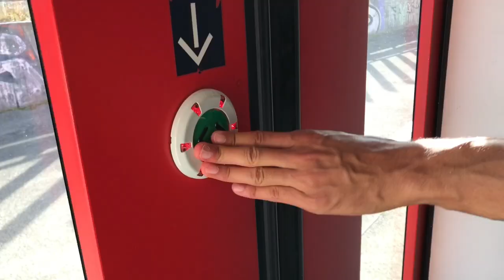Whole Day with skaters in Reutlingen. SEND8th Ep 06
This day was great, we meet Isaak a guy who dances in the public. Enjoy this Vlog.

FILMED by
Marvin Aguasanta & Patrick Goeft

EDITED by
Patrick Goeft

FRIEMDS:
Marwan Biao
Isaak
Tabea, Cherry, Dani Feda

SKATERS:
Marvin Aguasanta
Jan Sabiraj
Lorenz
Helly, Konstantin, Leo, Jan, Patricia, Jasdeep, Dani, Timo, Miko, Leon